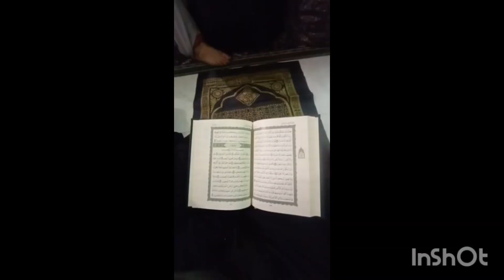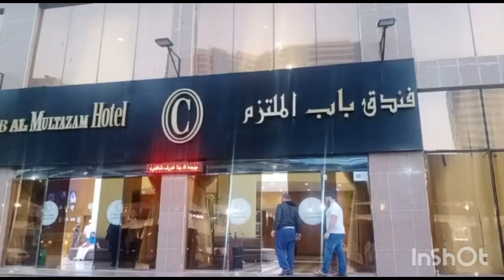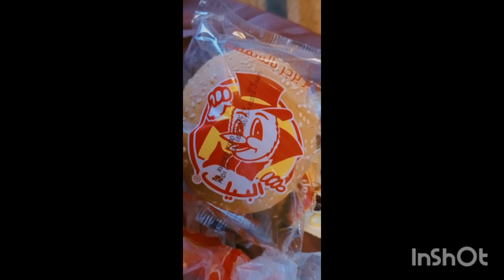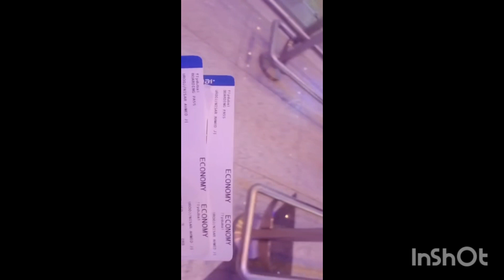Umrah Full Video Visit | UMRAH2023 | MAKKAH | MADINA | First time seeing KAABA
I will try to post some useful tidbits and practical tips insha'Allah My sister perform Umrah Alhumdulillah.My sister seeing KAABA First time they were Emotiona, crying and speechless😢

In this emotional video, viewers will witness the powerful sight of people crying as they see Khana KAABA, the holiest site in Islam located in Mecca, Saudi Arabia, the Khana KAABA is the focal point of the Haji pilgrimage and serves as a symbol of unity for Muslims around the world.

Umrah important tips 2023 | Emotional moment | First time seeing KAABA | viral video | crying in front of KAABA | Umrah | | emotional journey | Masjid e Nabwi | Full Umrah video | full Umrah visit | people's are so emotional when they seeing Khana KAABA | sakoon | watch full video | speechless moments | Saudia Arabia 🇨🇨 | MAKKAH Saudia Arabia | MAKKAH | MADINA | Khana KAABA